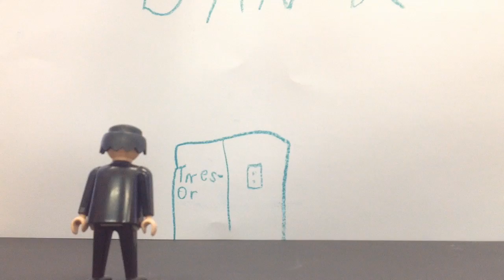Keine Drogen sind besser